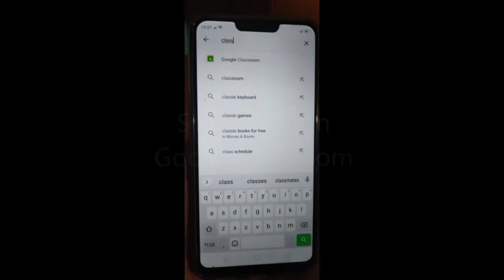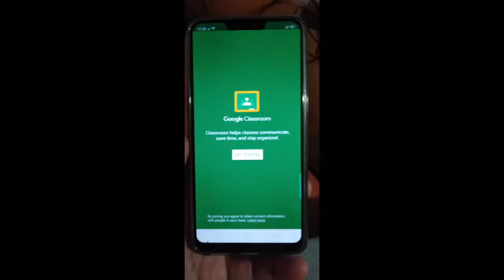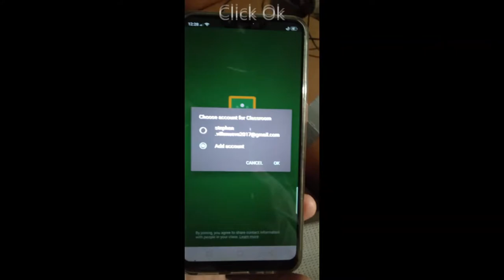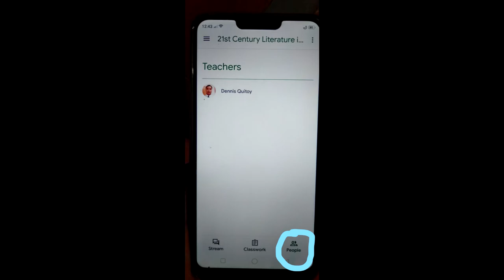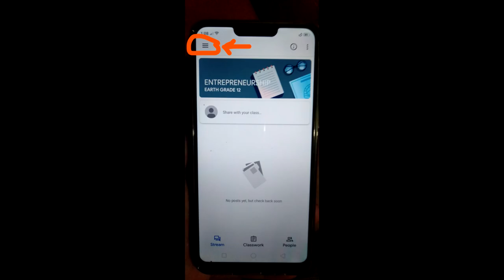1#How to join in the google classroom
Hi Guys I hope this video can help you a little bit more,
bill for future notification for my newest video upload.